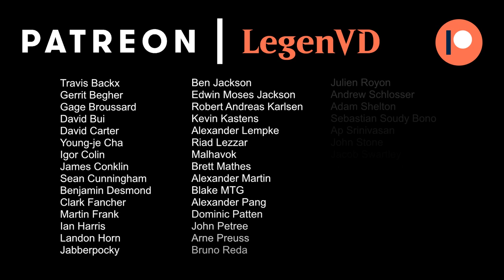MTG Arena - Theros Beyond Death Ranked Draft #3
Theros Beyond Death Ranked Draft on Magic: The Gathering Arena.

Match 1: 23:20 ★
Match 2: 36:53
Match 3: 44:18
Match 4: 51:50
Match 5: 01:01:56